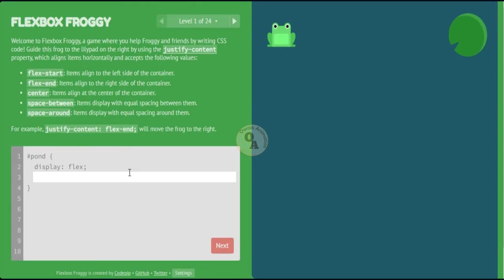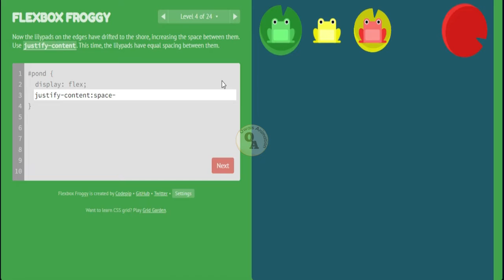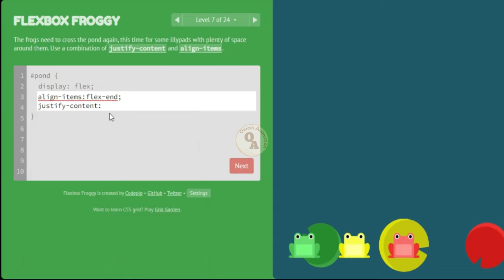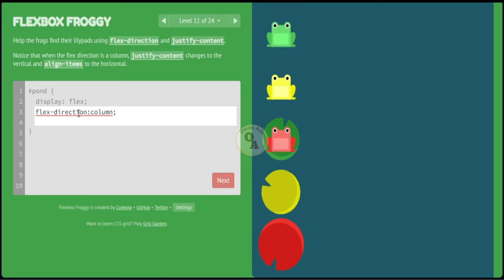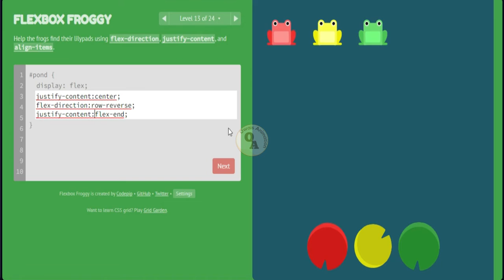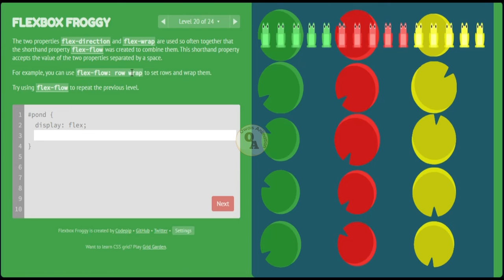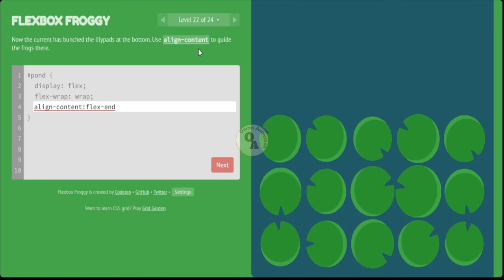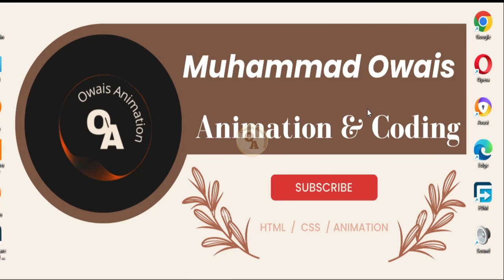Complete Flex Froggy Game - All 24 Levels in 24 Minutes - Urdu \ Hindi ❤️👌😍